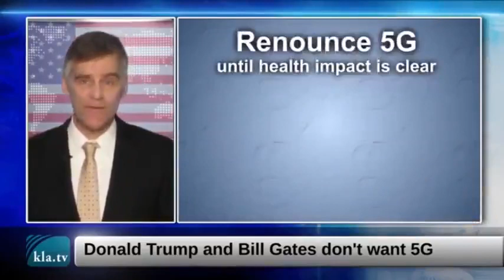palm beach 5G ban